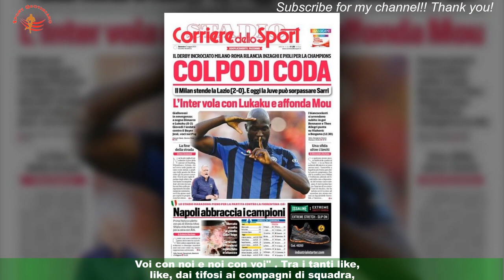Retroscena Roma: il post di Pellegrini e sue parole da capitano ai compagni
Lorenzo Pellegrini non è tipo da proclami. Anzi, preferisce i fatti alle parole e spesso per questo non sempre viene compreso da chi lo vorrebbe più esplicito.Stavolta, però, dopo la sconfitta contro l'Inter all'Olimpico Pellegrini ha fatto un'eccezione.Il motivo? Subito dopo il discorso di Mourinho ai giocatori in mezzo al campo, Lorenzo nello spogliatoio ha parlato con i compagni e ha quindi deciso,